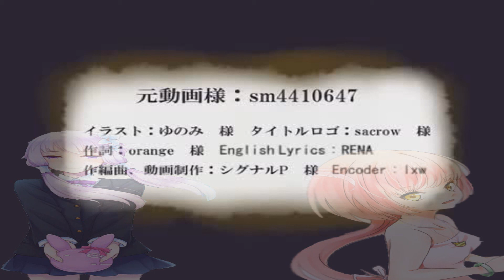【Yukari V4 ● Iroha V4】 Cendrillon 【VOCALOID カバー】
Original by Hatsune Miku and Kaito
UST by Haru2894
I got a comment saying I should do more Yukari/Iroha covers, so... here!

Miku: Yukari Lin/Jun
KAITO: Iroha Natural